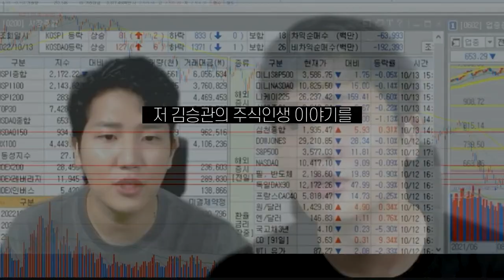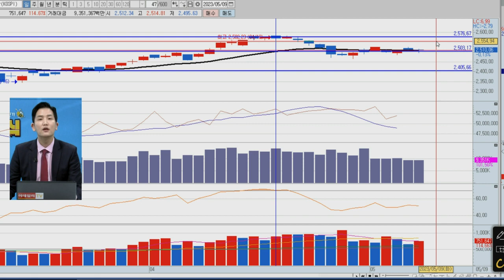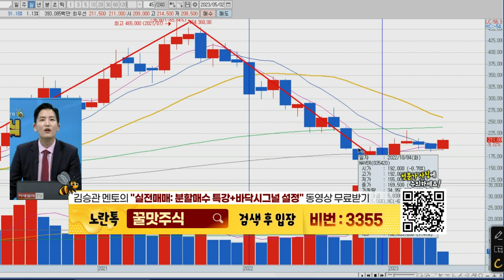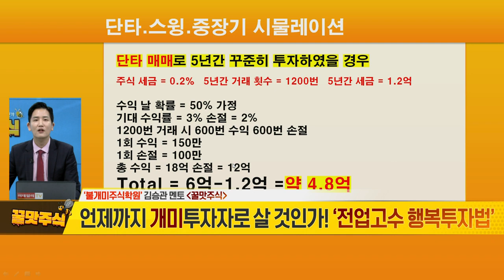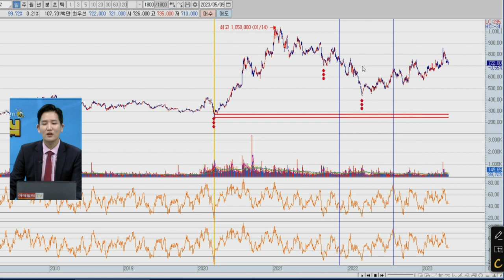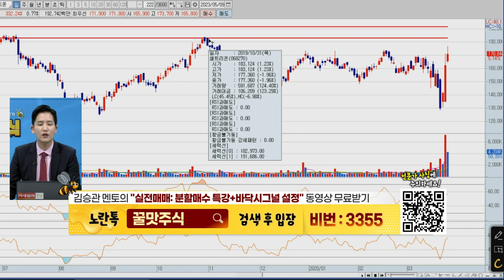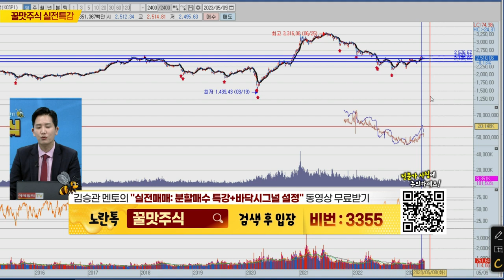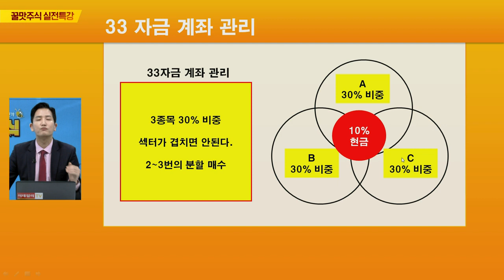전업고수의 실전특강 '분할매수방법' 불개미 주식학원 꿀맛주식 20230509